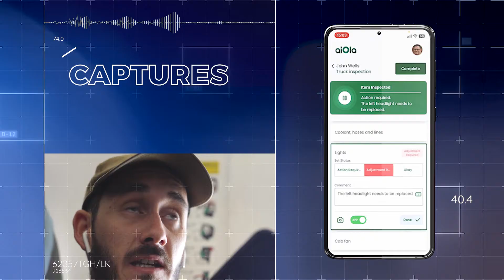aiOla | Transforming Words into Actions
aiOla provides a practical solution for speech AI, effortlessly integrating with existing workflows across various organizations and sectors, thereby delivering measurable ROI at scale, saving time and money, enhances efficiency, and reduces human error.